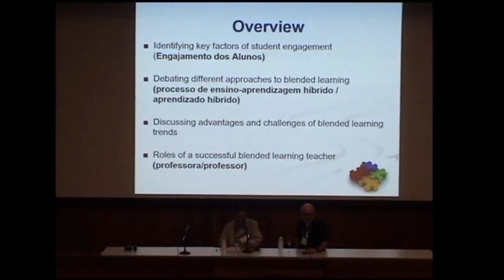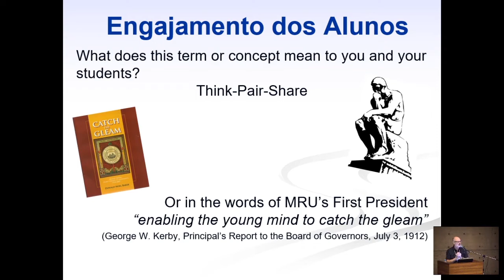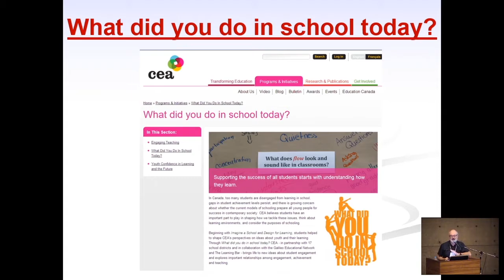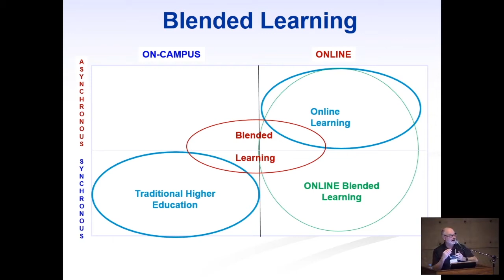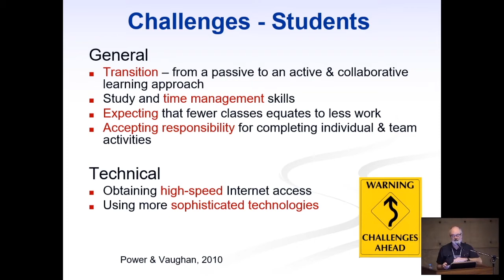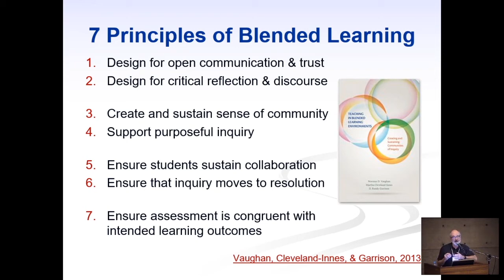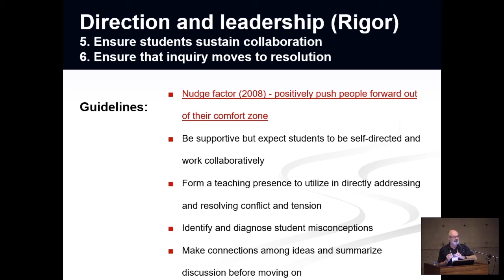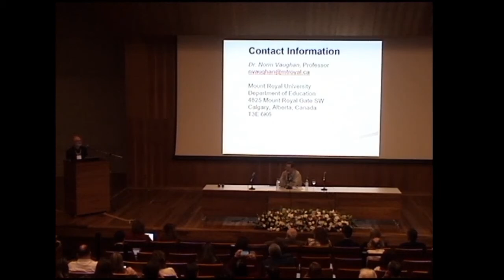ICTHE | Norman Vaughan | 04.12.2019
International Conference on Technologies, Health and Education

Blended learning from design to evaluation

Palestrante: Norman Vaughan
He has co-authored the books Teaching in Blended Learning Environments: Creating and Sustaining Communities of Inquiry (2013) and Blended Learning in Higher Education (2008) and he has published a series of articles on blended learning and faculty development. Dr. Vaughan is the Co-founder of the Blended Online Design Network (BOLD), a member of the Community of Inquiry Research Group, the Associate Editor of the International Journal of Mobile and Blended Learning and he is on the Editorial Boards of numerous national and international journals.

Mediador: Prof. Osvaldo Tanaka